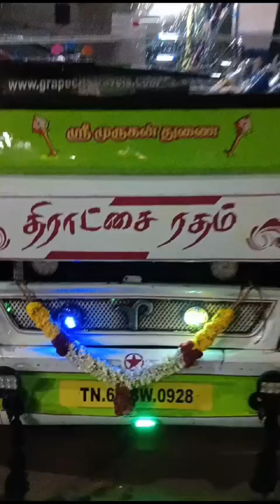Ayudha Pooja - Grape city travels